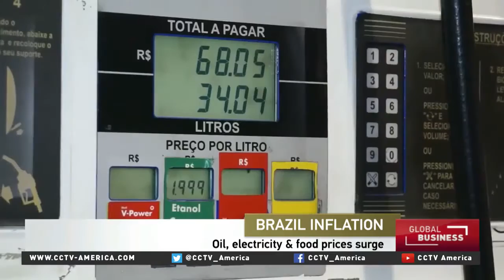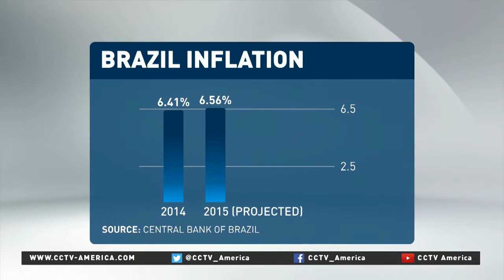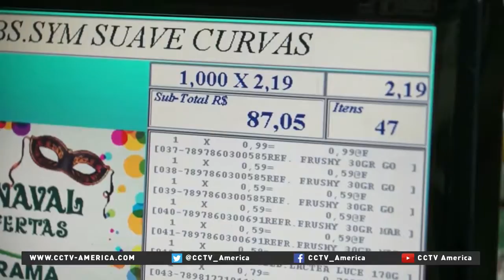Brazil currency drops for third straight week as inflation rises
Inflation is on the rise in Brazil, adding to the country’s economic challenges. CCTV’s Paulo Cabral reported this story from Sao Paulo.